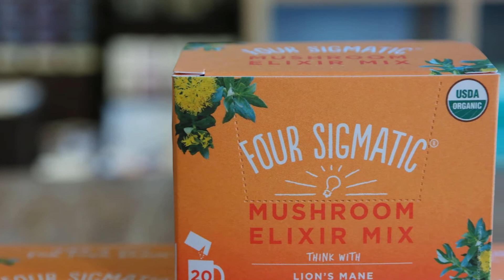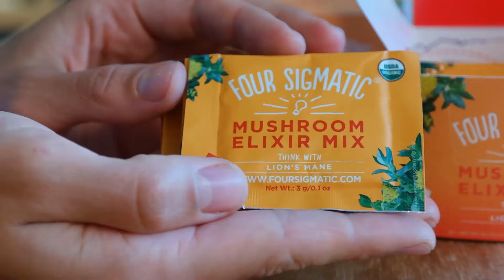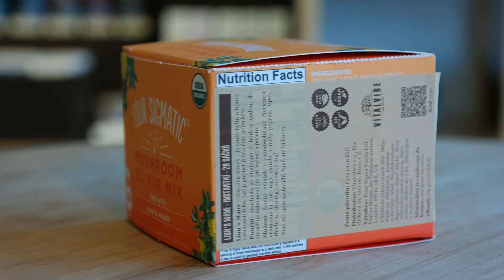Lions mane, foursigmatic